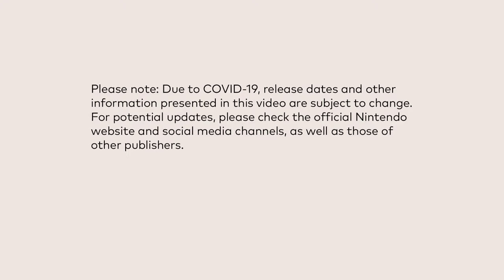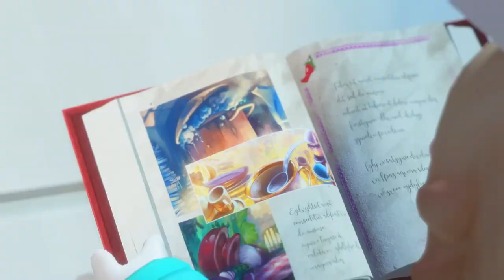Nintendo Direct UPDATE!? + Dev Can't Bring Games to Switch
Next weeks Nintendo Direct gets a small "rumor" update that should finally make people stop worrying. Meanwhile, SNK dev talks about games they want to bring to Switch but can't... and we get a peak behind the scenes of Mario + Rabbids: Sparks of Hope.